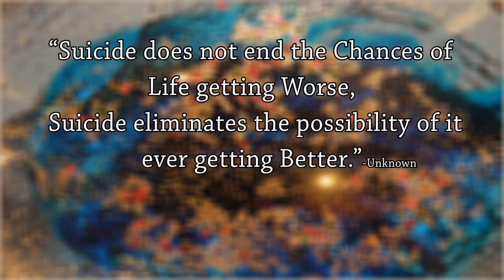Suicide Awareness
There is always hope, never give up. Suicide does not answer anything it only causes more pain to others. If you are in a dark place or know someone who is then please talk to someone or call  LifeLine on 13 11 14.

This is a 60sec animation I made for a uni assignment, the background is all stop start animation and was put together in Adobe after effects, the music is from JMC academy.